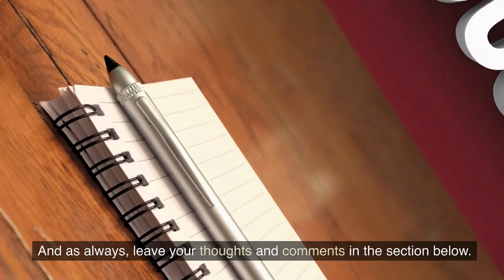THE STRANGEST AND SCARIEST PLACES IN THE WORLD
Welcome to "The Strangest and Scariest Places in the World," where we'll take you on a spooky tour of some of the world's weirdest and most frightening spots.

We'll go into the unknown and unravel its mysteries, from haunting forests to abandoned asylums. Join us as we explore the history and lore surrounding these unsettling locations and unearth the long-secreted mysteries.

We'll go to the catacombs of Paris, where the city's streets are covered with horrific arrangements of millions of human bones. We'll investigate the Aokigahara forest in Japan, sometimes referred to as the "Sea of Trees," where people commit suicide and where the inhabitants think evil spirits prowl at will.

We'll take you to the abandoned Ukrainian village of Pripyat, which was left after the Chernobyl explosion and is still standing as a chilling symbol of the tragedy. We'll also travel to Mexico's Island of the Dolls, a strange memorial to a young girl who drowned there, where dolls are hanged from trees and structures.

Thus, fasten your seatbelts and get ready for a spine-tingling journey as we take you to "The Strangest and Scariest Places in the World." Will you muster the courage to join us?

Welcome to STRANGE AND INTERESTING WORLD, a YouTube channel dedicated to exploring the strange, wild, and fascinating aspects of our world. We have something for everyone, from terrifying ghost sightings and terrifying videos caught on camera to strange cooking secrets and incredible facts.
If you're looking for something less terrifying but equally fascinating, check out our collection of fascinating facts about head of state vehicles, impressive presidential cars, and rare commercial fishing catches. Discover the incredible and rare catches made by fishermen like Jacob Knowles, as well as surprise catches that will leave you speechless.
STRANGE AND INTERESTING WORLD is the ultimate channel for anyone who enjoys exploring the unusual, the curious, and the bizarre So sit back, relax, and let us take you on a journey through our world's strangest and most interesting corners.